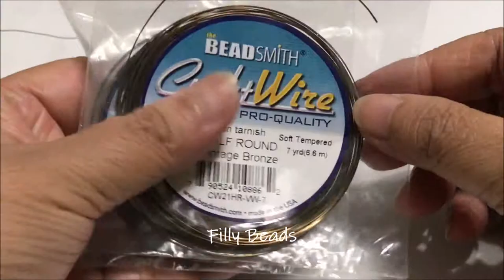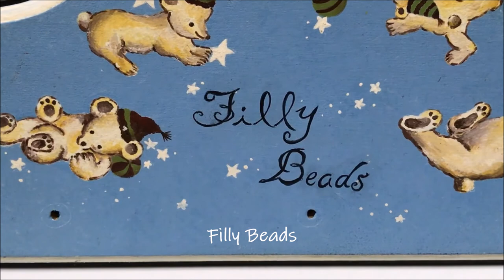10707橢圓天然石線編墜飾1